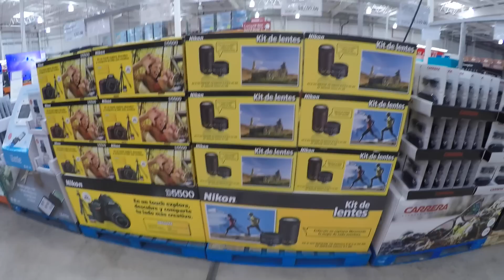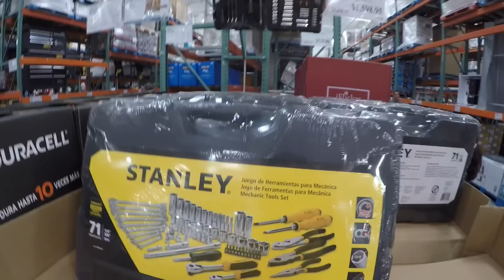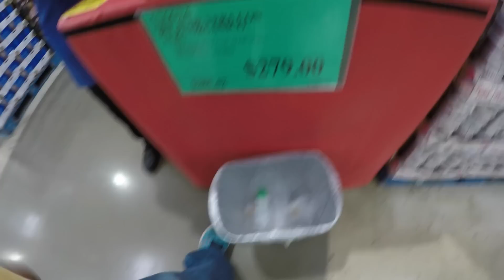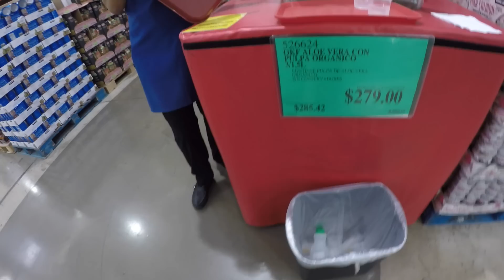Vlog 698 | EL CARRO DEL VECINO